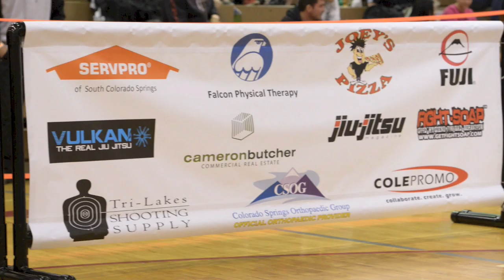A Tribute from #1 Colorado Super Cup BJJ to Sponsors and Competitors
This Cinematic Video was shot at #1 Super Cup BJJ in Colorado Springs, CO on March 30, 2013. Super Cup BJJ is so gracious for all of the Sponsors and Volunteers that contributed to the event, and to the Competitors that attended. See you all in the FALL for the next Super Cup BJJ!
More Fight Images Available at katieireland.smugmug.com